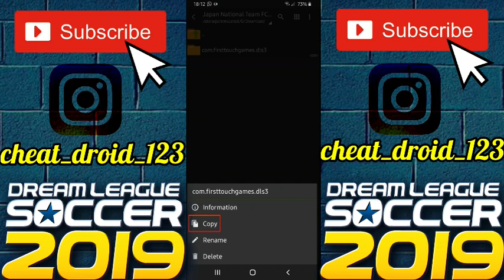How To Create Japan National Team FC 21-22 Team In Dream League Soccer 2019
Welcome Everyone To Our channel CheatDroid.This Video Is About How To Create
Japan National Team FC 21-22 Team kits logo players In Dream League Soccer 2019 Full tutorial with Android and IOS Gameplay.

Japan National Team FC 21-22 Team Players, logo and kits also data files